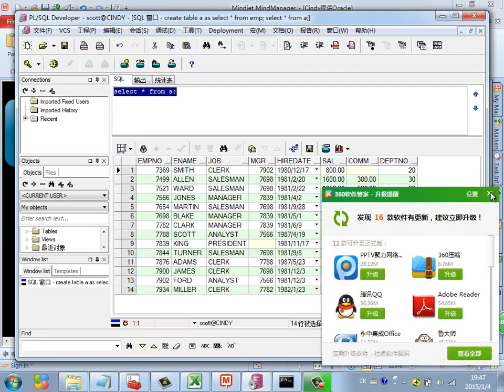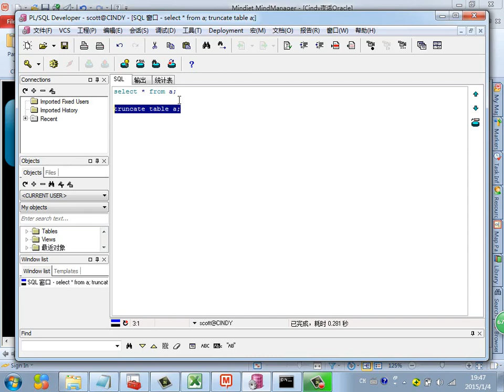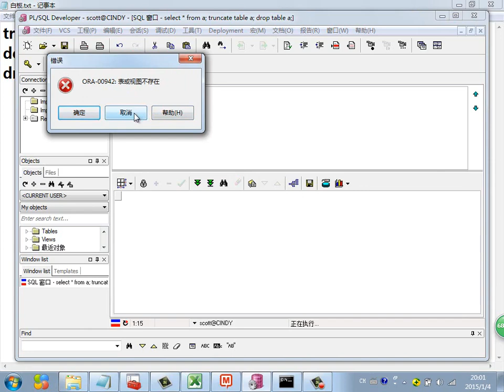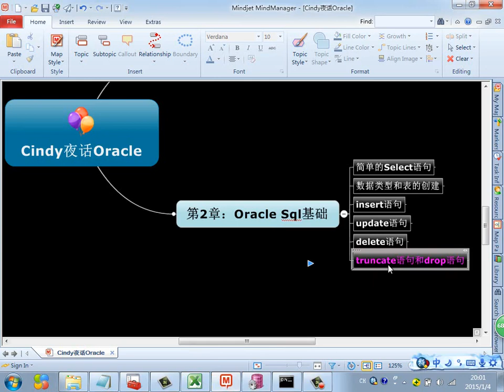Java Web进阶 Oracle 13 Truncate语句和drop语句